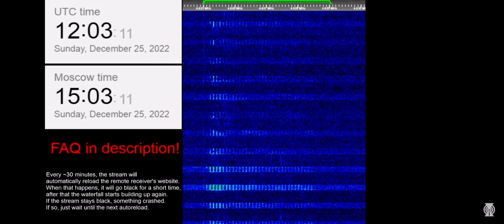UVB 76 4625 KHZ 56